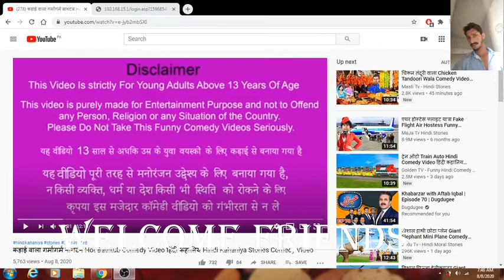Hindi Interested Stories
:I Am...MHASHIM WRITER

We provide you all kinds of kids cartoons,kids movies,hindi moral stories,hindi cartoon,
kids official,
kids vidoes ,funny vidoes,live kids cartoon,
animated movies and cartoons.
We also provide live tom and jerry cartoon
live funny vidoes and live talking tom.

Always continue to watching vidoes and support us.